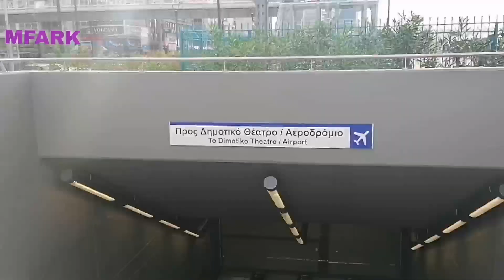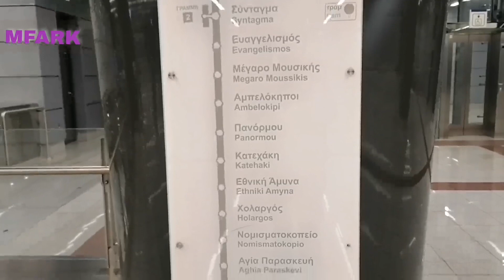ΣΤΑΘΜΟΣ ΜΕΤΡΌ ΠΕΙΡΑΙΑΣ ΓΡΑΜΜΉ 3 ( ΈΝΑ ΧΡΌΝΟ ΜΕΤΆ)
Στη δεύτερη μεγάλη πόλη της Ελλάδας, στο Πειραιά στο μεγαλύτερο λιμάνι αυτής της χώρας, υπάρχει εδώ και ένα χρόνο τώρα, και το Μετρό Γραμμή 3, όπου πέρα από τη σημαντική ζεύξη πολλών λεοφορειακων γραμμών και τρόλεϊ, συμβάλλει στην άμεση επίσης ζεύξη της Γραμμής Μετρό 1 ( Ηλεκτρικός ), τον Σηδιροδρομικο Σταθμό Πειραιά  καθώς επίσης λίγα μέτρα προς τις προβλήτες όπου αναχωρούν όλα τα πλοία για τα νησιά και εξωτερικό, βρίσκεται και η Γραμμή 7 του Τραμ. Στολίδι στο Πειραιά πλέον το Μετρό με αφετηρία το Σταθμό Δημοτικό Θέατρο τερματίζει στο Διεθνές Αεροδρόμιο της χώρας.